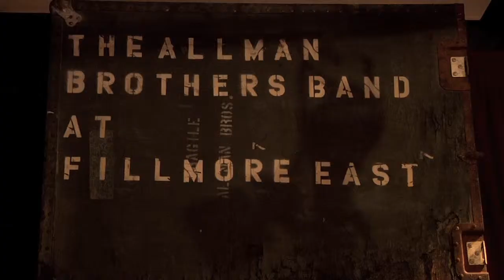Macon Museums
Macon, Georgia's interactive museums engage and educate visitors and residents.  Downtown Macon Georgia's thriving museum district celebrates the greatest Georgians in sports, African American art and heritage, and Native American history and culture. There is even a museum designed exclusively with kids in mind!  A rock 'n roll family's museum commemorates Macon Georgia's rich music history.  Live animal shows and a state-of-the-art planetarium with the highest-contrast, highest-resolution projector available anywhere today showcase the arts and sciences in a beautiful natural setting in the middle of town.  Just minutes south of Macon, Georgia the Museum of Aviation chronicles the history of flight.